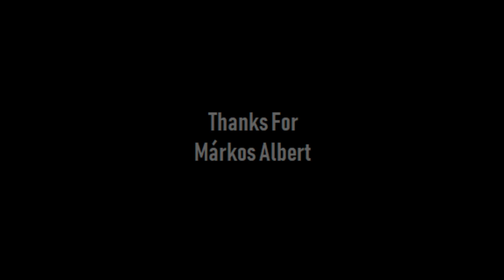Introducing János Horváth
Arranging, Producing and Keyboards: János Horváth
Video: Zoe A. Moritz
Mixing/Mastering: Péter Ferencz Peet